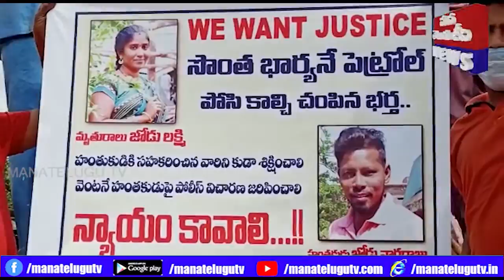ప్రేమించి పెళ్లాడిన భార్యనే కాల్చి బూడిద చేసిన భర్త